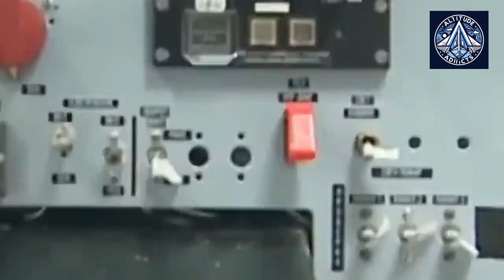Will the LMS-901 'Baikal' Be Scrapped? And An-2 Revival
The LMS-901 "Baikal" project, Russia's highly anticipated replacement for the legendary An-2 "Kukuruznik," is mired in controversy and technical challenges. Designed to modernize regional aviation, the Baikal was intended to carry up to nine passengers or 2 tons of cargo, with a range of 3,000 km and a top speed of 300 km/h. However, recent reports reveal "dramatic errors" in its design, including instability at low speeds, excessive control stick forces, and structural flaws requiring a complete overhaul. Sources close to the Ministry of Industry and Trade (Minpromtorg) estimate that fixing these issues could cost up to 10 billion rubles, pushing the project to the brink of collapse.

Originally slated for delivery in 2026, the Baikal's timeline has been delayed indefinitely, with Minpromtorg now considering re-engining the aging An-2 as a temporary solution. The An-2, a Soviet-era workhorse, continues to dominate regional aviation due to its reliability and versatility, but its aging fleet poses long-term challenges. Meanwhile, the Baikal's future remains uncertain, with discussions of transferring the project to the S7 Group or shifting focus to alternative aircraft like the TVRS-44 Ladoga and LMS-192 "Osvey."

Adding to the complexity, the United Engine Corporation (UEC) has been tasked with reviving production of the TVD-10B engine for the An-2, a move that could extend the aircraft's operational life. However, this stopgap measure raises questions about Russia's ability to modernize its aviation sector and compete globally.

The Baikal saga highlights the tension between innovation and tradition in Russia's aviation industry. With billions of rubles at stake and the credibility of key players like UZGA and Minpromtorg on the line, the project's fate could reshape the future of regional aviation in Russia. Will the Baikal rise from its setbacks to become a worthy successor to the An-2, or will it join the ranks of failed aviation projects? This deep dive explores the technical, financial, and political challenges behind one of Russia's most controversial aviation endeavors.